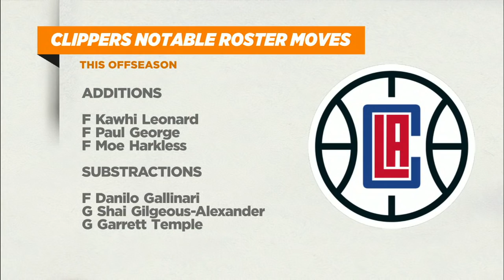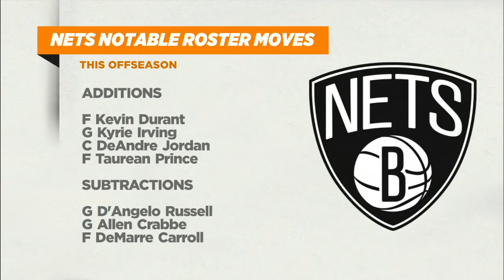2019 NBA offseason overachievers: Clippers (duh) lead the way | The Jump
Kevin Pelton joins Rachel Nichols, Brian Windhorst and Amin Elhassan to discuss his 2019 NBA offseason overachievers, with (0:10) the LA Clippers leading the way after acquiring Kawhi Leonard, Paul George and Maurice Harkless, while also keeping Patrick Beverley. Also on his list (2:07) are the Brooklyn Nets, who signed Kevin Durant, Kyrie Irving and DeAndre Jordan.